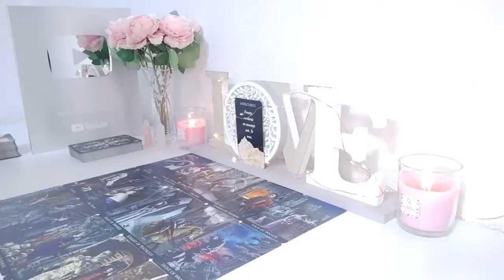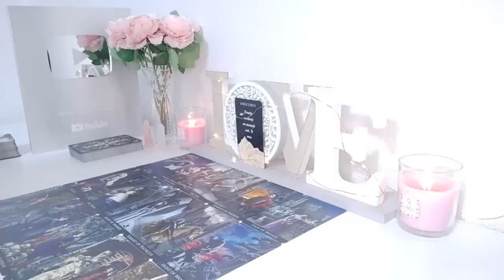AQUARIUS IT'S GOING TO GIVE YOU A HEART ATTACK 😱 YOU HAVE NO F*CKING IDEA AQUARIUS!! ❤️‍🔥😍 JULY 2024